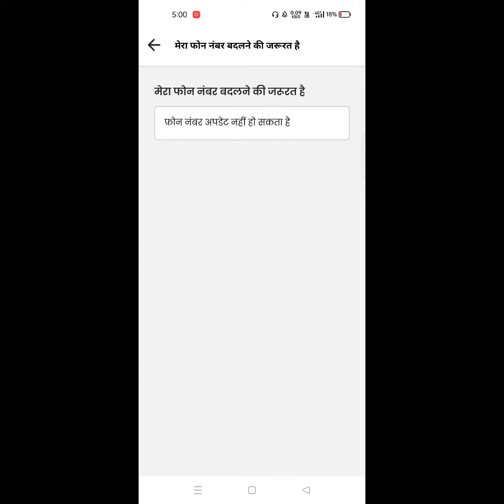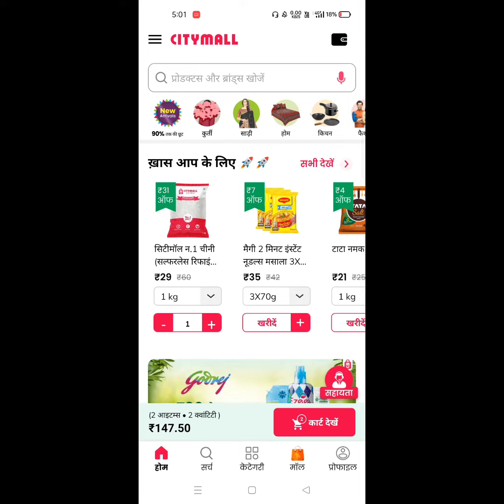CITYMALL APP MEIN PHONE NUMBER KAISE CHANGE KAREN || HOW TO CHANGE PHONE NUMBER ON CITYMALL APP ?